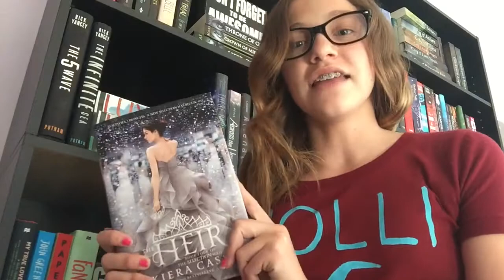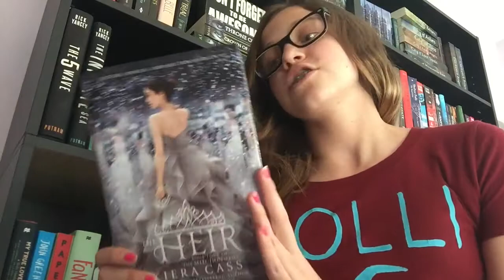The Heir book review!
Sorry for touching my hair so much (I used to get hate comments idk why😭😂) so anyways Comment if you read this book & your opinion on it!